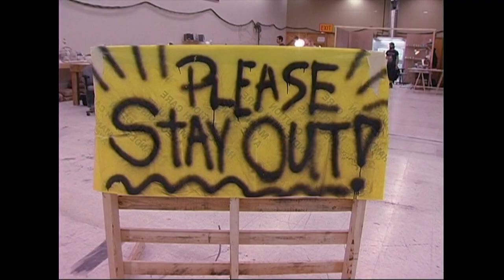Dawn of the Dead - Undead and Loving it - A Mockumentary